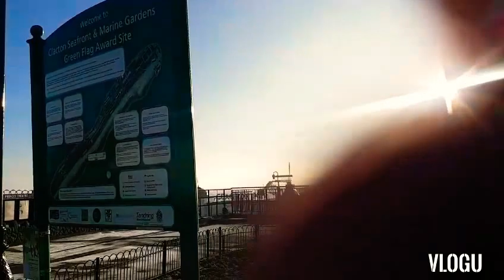Morning BeachWalk Boudicca